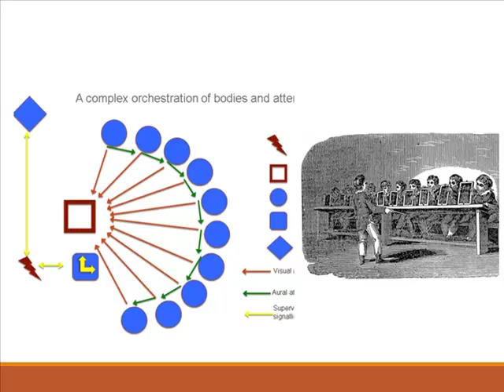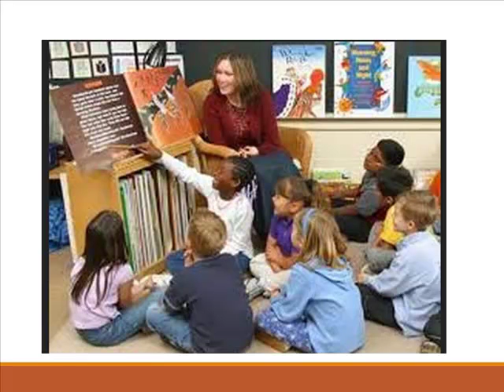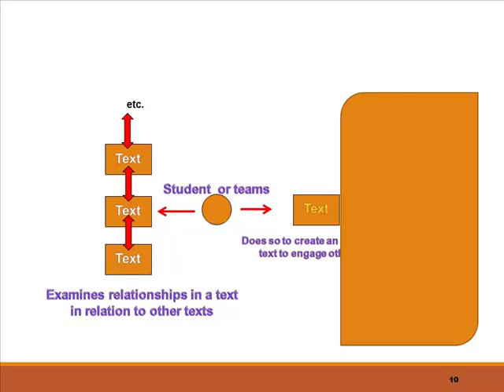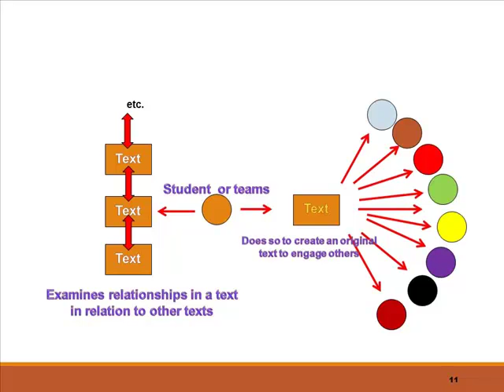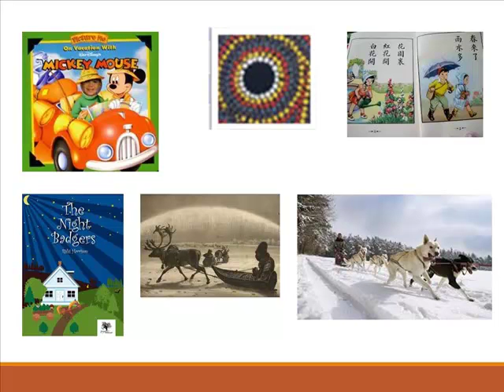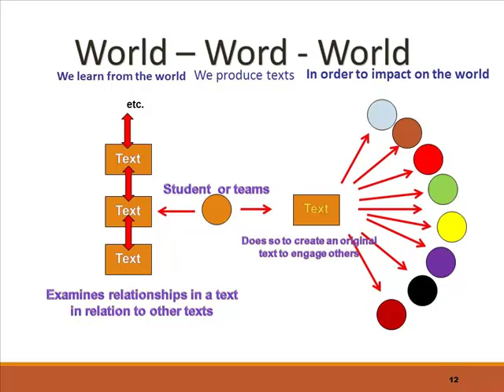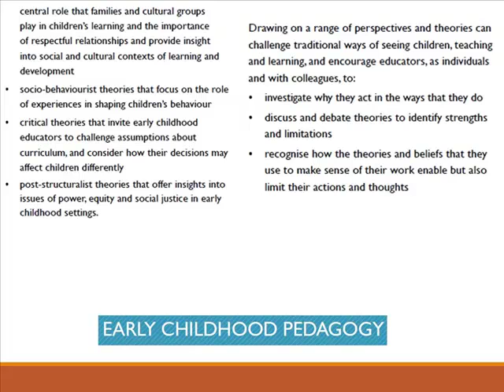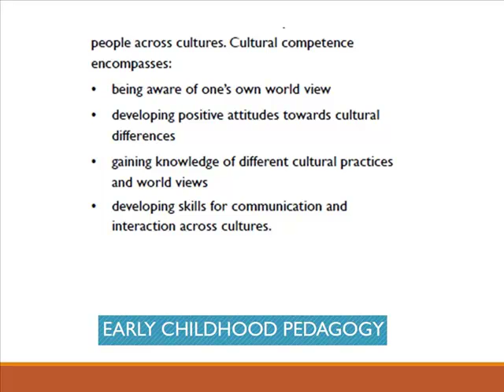ELA200week7 Part 2